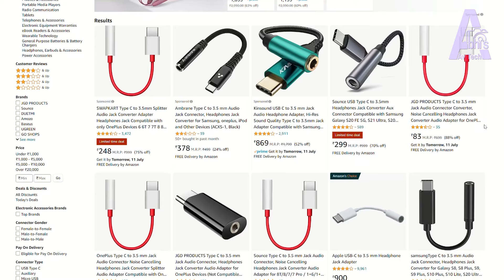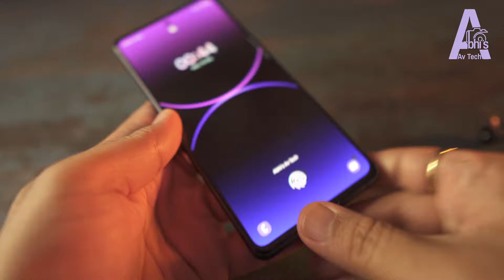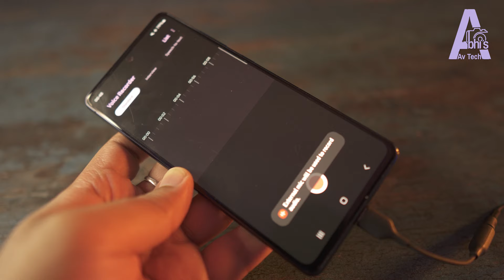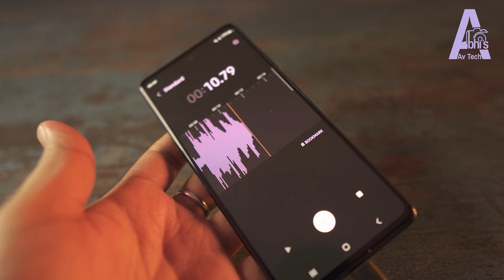Dont buy for Samsung TYPE C to 3.5 mm Adapter Microphone & Headphone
type c to 3.5mm adapter used in this video:

Peiroks Type C to 3.5 mm Audio Jack Connector, Headphones Jack Converter for Galaxy S8, S8 Plus, S9, S9 Plus, S10 Plus, S10 Lite, S20 Ultra, S20 FE, S20, S20 Plus & Other Samsung Devices - Black

Looking for the best Type C to 3.5mm adapter for your Samsung device? You've come to the right place! We are here to provide you with a comprehensive review of the top-notch Type C to 3.5mm adapters, including the Samsung Type C to 3.5mm Jack adapter.

Top 5 Type C to 3.5mm Adapters:

Samsung Type C to 3.5mm Jack Adapter: This official Samsung adapter ensures seamless compatibility with your Samsung device, delivering excellent audio quality. It allows you to connect your favorite 3.5mm headphones or microphones to your Type C port effortlessly.

Best Type C to 3.5mm Adapter for Samsung: If you're looking for an alternative option, we have carefully selected the best third-party Type C to 3.5mm adapter for Samsung devices. This adapter boasts high-quality sound transmission and robust build, making it a reliable choice for music enthusiasts and content creators.

Troubleshooting: Type C to 3.5mm Adapter Microphone Not Working? In case you encounter issues with your microphone while using a Type C to 3.5mm adapter, we've got you covered. Our video guide will walk you through the potential causes and solutions to resolve this problem effectively.

Type C to 3.5mm Converter Not Working in Samsung? Experiencing difficulties with your Type C to 3.5mm adapter? Our tech experts have compiled a troubleshooting guide to help you troubleshoot and fix any compatibility issues.

Introducing Abhis AV Tech's Recommended Type C to 3.5mm Adapter for Mic: We take pride in offering our top recommendation for content creators who require a reliable Type C to 3.5mm adapter for their microphones.

About Abhis AV Tech:
At Abhis AV Tech, we are passionate about bringing you the latest technology solutions and comprehensive reviews to enhance your audio experiences. Whether you're a music enthusiast, content creator, or just looking for a reliable Type C to 3.5mm adapter, our channel is your go-to source for valuable insights and recommendations.

We value your feedback and are committed to providing the best content to cater to your tech needs.

Thank you for choosing Abhis AV Tech! Your journey towards the perfect Type C to 3.5mm adapter starts here. Let's elevate your audio experience together!

Chapters:
00:00 Introduction
00:45 Problem with Samsung phones
01:56 don't buy red type c to 3.5mm
02:30 Should we buy origional Samsung type-c to 3.5mm ?
03:41 The main problem
04:19 Testing
06:01 Conclusion